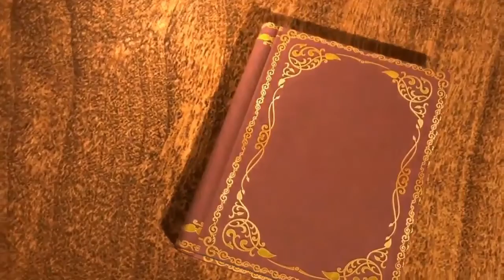Formosa GO perde o poeta Wert Alvarenga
Wert Alvarenga, homem íntegro, honesto e um exemplar cidadão, além de ser um poeta centrado que, através de palavras simples, conseguia traduzir a essência do ser, do viver, do realizar...

Nas palavras de Ieda Villas Boas:
O poeta, o vicentino, o amigo experiente, o caridoso ser humano Wert Alvarenga faz parte do inventário emocional da cidade Formosa. Quem tem mais de 40 anos certamente passou pelo seu consultório de dentista prático e recebeu alívio para suas dores: as do dente ou as da alma.
Seu Wert, como é conhecido, jamais se negou a praticar seu ofício. São muitas as histórias de quem se sentou em sua cadeira de dentista e o pagou só com um muito obrigado e um Deus lhe pague!
Aqui chegou no ano de 1940, aos 8 anos de idade, juntamente com seus pais e seis irmãos, todos eles muito conhecidos dos formosenses. Quem se esquece de Washington Alvarenga? Faço aqui um aparte para parabenizar, também, seu único irmão vivo: meu vizinho querido, senhor Wagner Alvarenga, a quem deixo meu abraço e admiração.
Wert cresceu, exerceu sua profissão, formou família casando-se com Maria Barreto, com quem teve sete filhos, todos nascidos em Formosa-Goiás.
Desde jovem demonstrou gosto pela poesia e começou a escrever. Tem vários poemas publicados em revistas e jornais da região. Possui duas coletâneas gravadas em CD e dois livros publicados: Coração de Poeta (2013), e aos 86 anos publica Vagalumes do meu Sertão (2016).
É valoroso membro e um dos fundadores da Casa do Poeta Brasileiro – Seção Formosa.
Sua atuação comunitária e caritativa vem sendo reconhecida por todos. Ajudou na Creche São Sebastião, e também acudiu os presidiários e os asilos, com assistência odontológica. Prestou serviços voluntários à cidade e é membro da Associação São Vicente de Paulo, instituição que esteve sob sua presidência por nove anos. Foi também presidente da APAE.
Em 2016, sofreu grave problema gástrico que acarretou outros problemas em sua saúde, mas continua, de portas e de coração aberto, a escrever seus poemas que tratam de amor e de render homenagens aos seus afetos, que são muitos.
O corpo franzino carrega uma grande e boa alma, um ser iluminado, um pai de família exemplar, um homem apaixonado: por Deus, pela esposa, pelos filhos, pelos parentes, pelos amigos… pela vida!

Ao amigo, confrade e ser humano fenomenal, envio minha distinta consideração. Salve, Seu Wert!